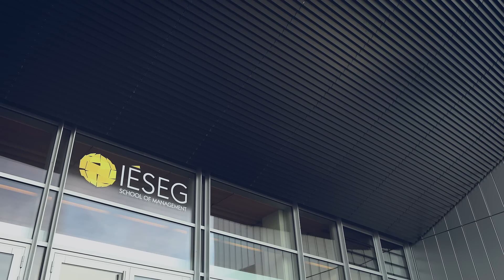Teaser - Specialized Masters